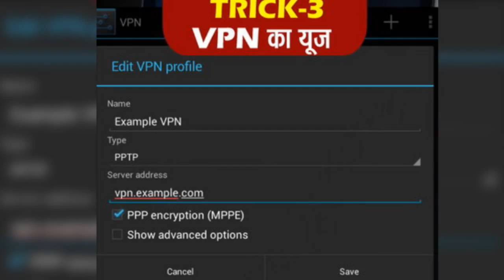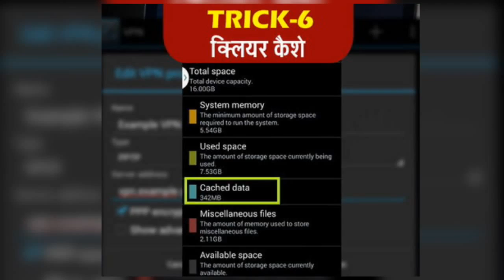How To Increase Jio 4G Speed upto 40Mbps Speed with 6 Simple tricks( Jio सिम मिल गई, लेकिन नहीं मिल